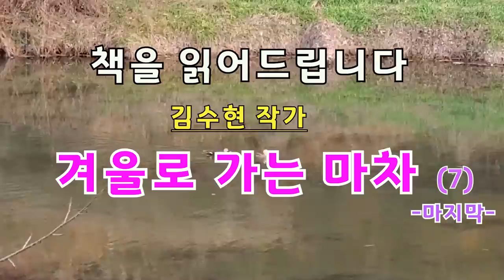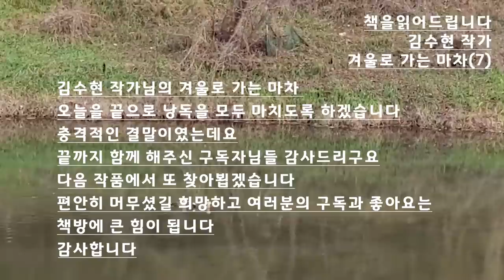[장편소설오디오북] 겨울로 가는 마차(7)마지막 / 김수현 작가 /다른 생각은 하지 말아요. 자신이 원하는게 무엇인가만 생각해요...당신을 포기 안해요... 죽어서라도......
제목 : 겨울로 가는 마차(7)마지막편
작가 : 김수현

언어의 마술사 김수현이 심혈을 기울여 그려낸
슬프도록 아름다운 사랑의 이야기

신선한 감수성의 바탕 위에서 참신하고 대담한 언어를 구사하여
우리들을 매료시킨 작가 김수현이 브라운관에서 못다한
사랑의 미학을 제시한 전작 장편소설.

(1992년 1월 초판인쇄)
낭독에 대한 문의는 메일로 부탁드리겠습니다